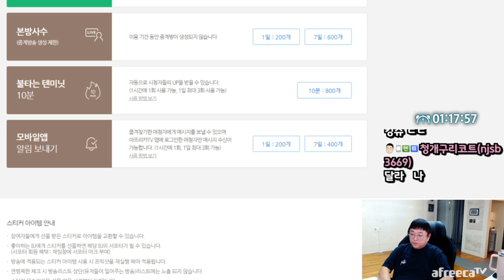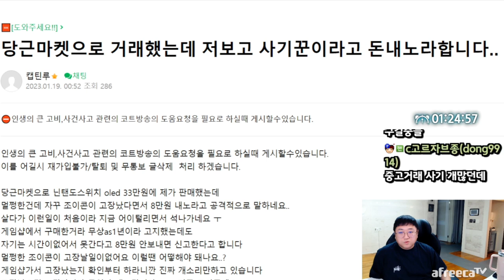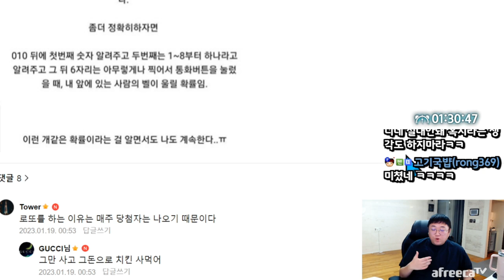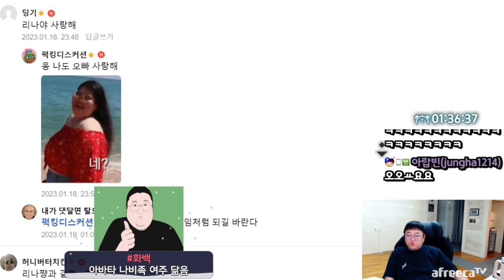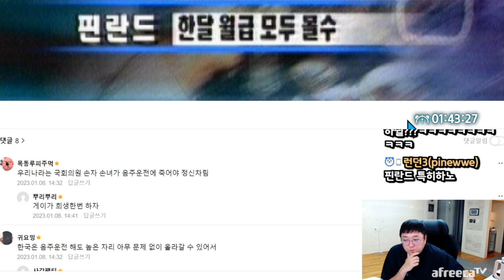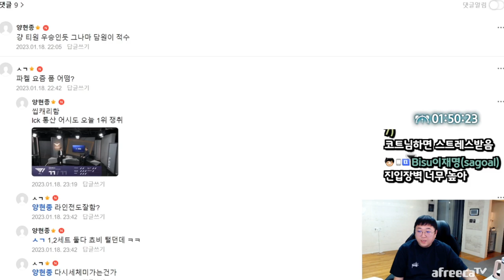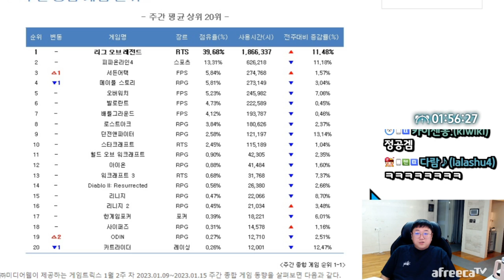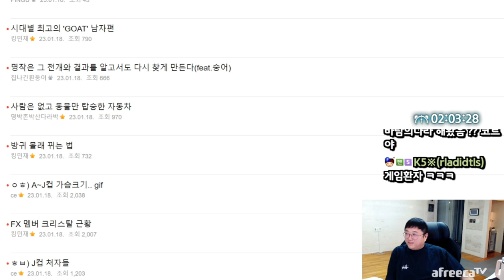수년째 PC방을 점령해버린 '그 게임' (23.01.18-2)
[음원출처]